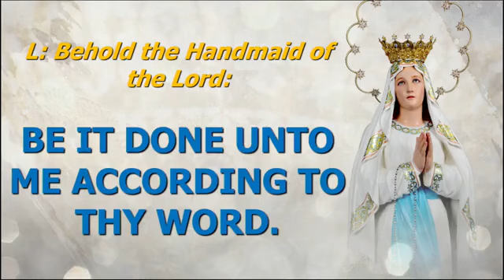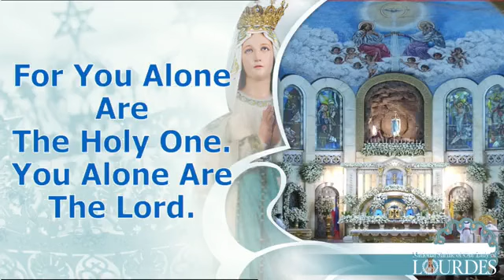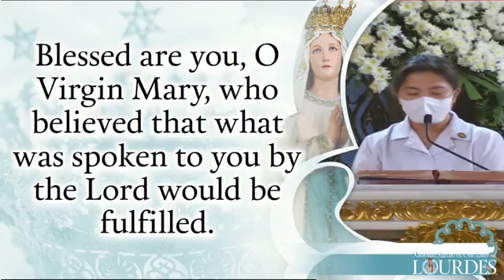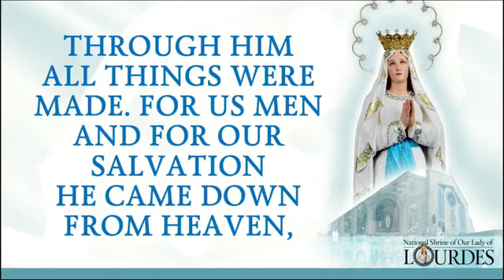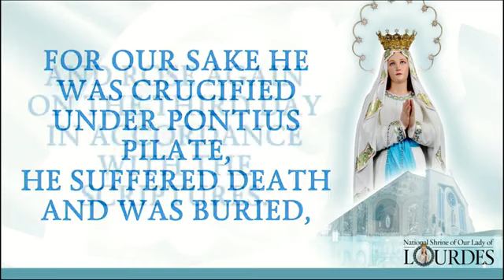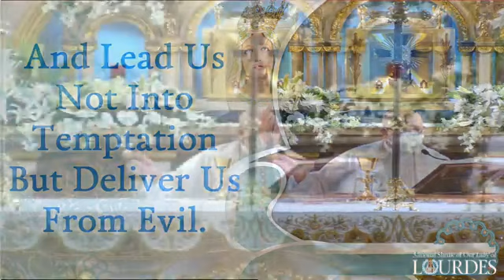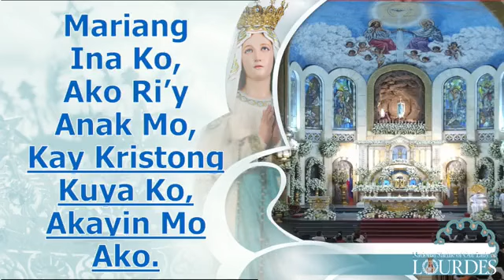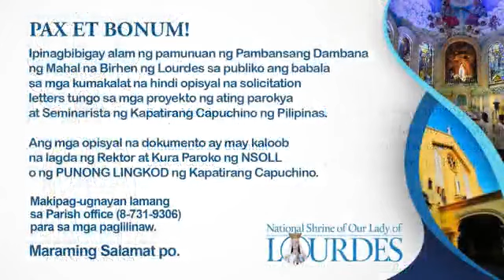February 11, 2023 - 6:00 AM Mass on the Solemnity of Our Lady of Lourdes.